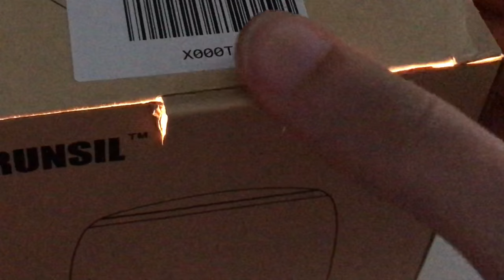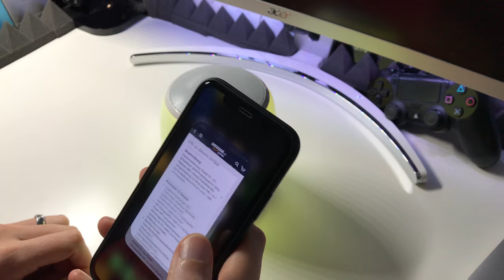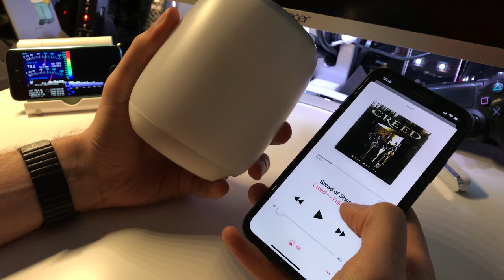Musik Lampe Q5 von Runsil im Test - Da fällt das Meckern echt schwer :-O Review